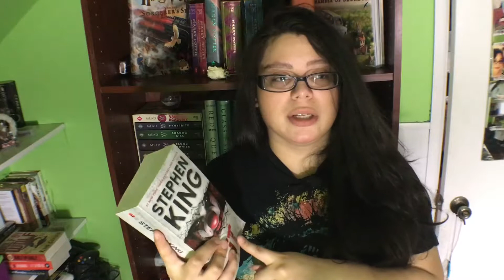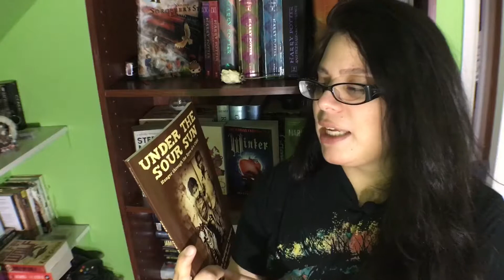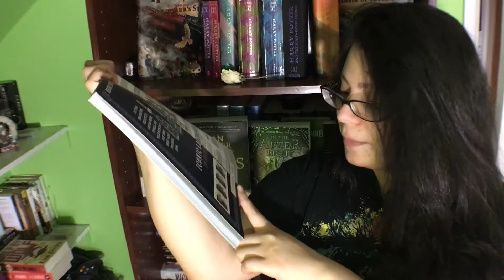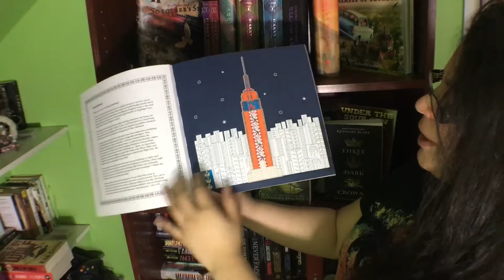April Book Haul!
Let me know if you would like to hear about any of these books!